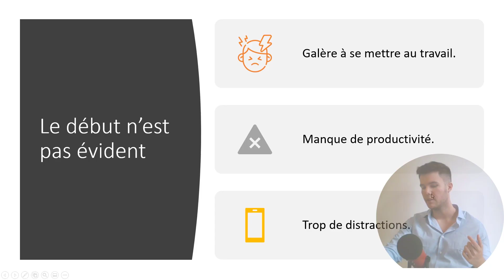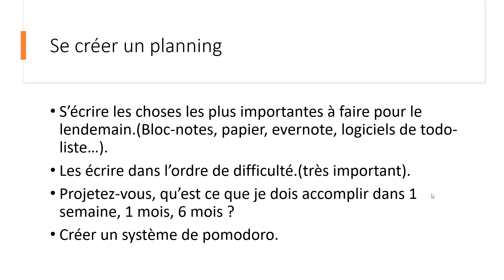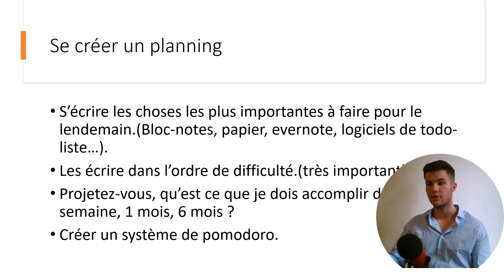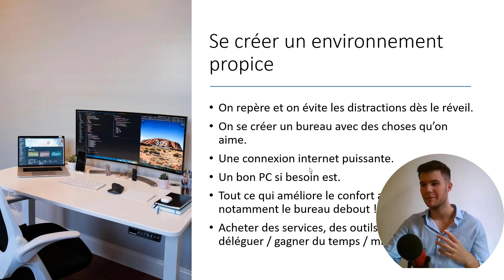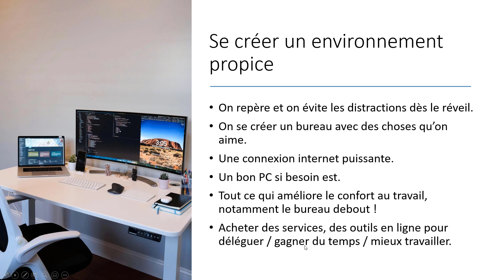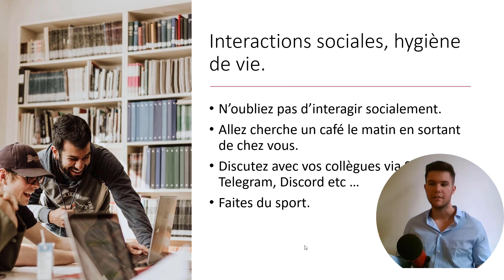Comment bien travailler à distance ?